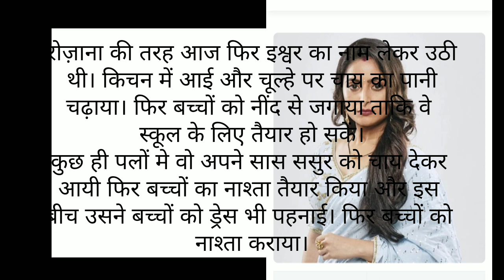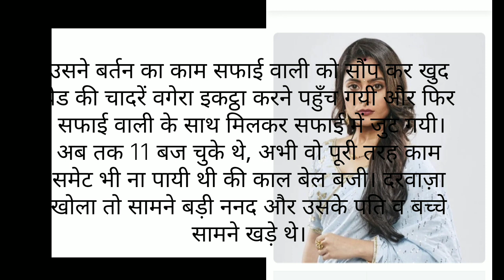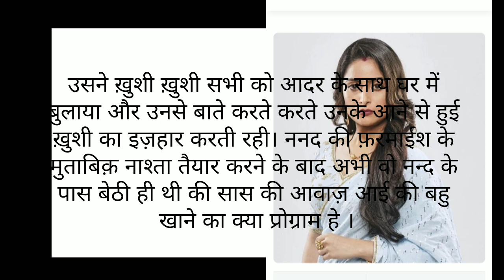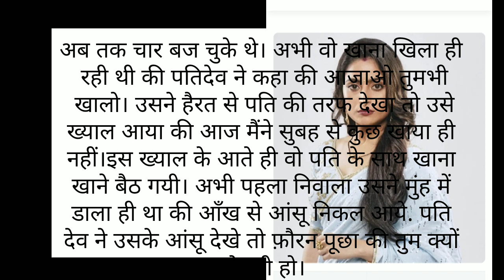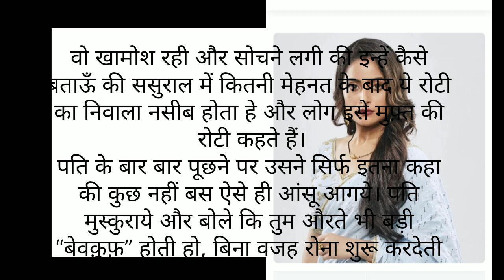Aurat Bewakuf hi to hoti hain Emotional video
Aurat Bewakuf hi to hoti hain
ek aurat ki apne sasural ki kahani
video pasand aaye to video ko like kare and
saara ki kahaniyan